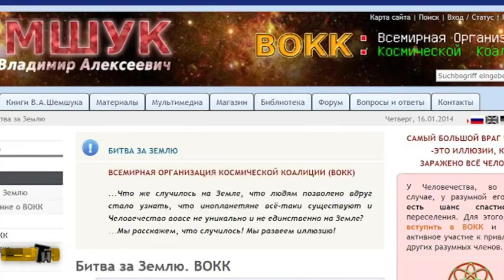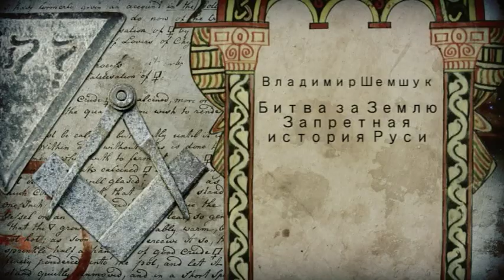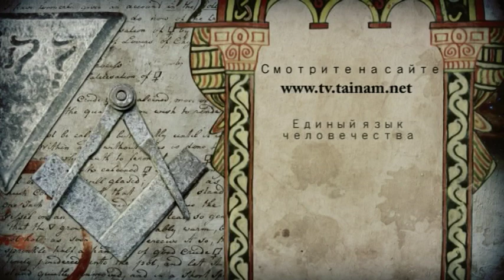Русь, родина героя - Кащея Бессмертного и «поле вечной битвы» с рептилоидами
Уважаемые друзья! С этим и другими подобными ему материалами огромного цикла полностью можно ознакомиться по этой ссылке

Каких только версий своего происхождения не выдумало Человечество! В наполненный смрадом, костями и разнообразными жидкостями мешок из кожи вдыхали искру жизни:

а) бох и диабло (в самых разных религиозных интерпретациях);
б) инопланетяне и иже с ними;
в) нечто невнятное, то есть чёрт знает что из Вселенной или Вселенского разума 

К какому варианту происхождения жизни на «голубой» планете тяготеет Автор этого фильма Владимир Шемшук -- решайте сами, но в виде вступления можно кратко охарактеризовать его верования так:

1. Бесформенную массу бестолковых земных животных осеменили глубокомысленные ящеры (см. на эту тему знаменитый фильм со Шварценеггером «Хыщник»);
2. Эти субъекты со временем стали примерять на себя роль гоголевского Тараса Бульбы, заявив заматеревшим аборигенам что-то типа «Я тебя породил, я тебя и убью!»;
3. Среди обнаглевших землян особенно выделялись и выделяются русы\славяне (пока еще не ясна до конца роль угро-финов и татаро-монгол);
4. Тусовку патриотов «третьей планеты» столетиями гнобили английские империалисты и царская охранка;
5. Но вот надысь «дорогие расияне» приподнялись с колен и начали давать отпор слюнявым пресмыкающимся...

Смотрим и боимся ... Боимся, но смотрим!